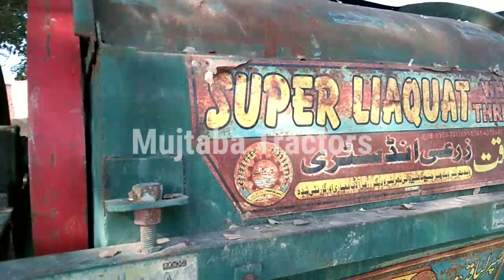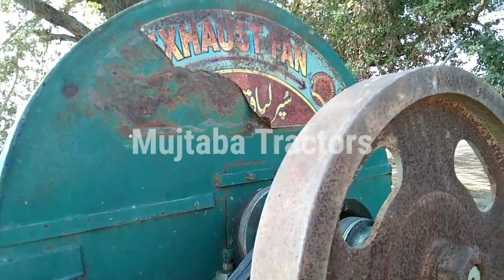Theresher For sale model 2014|Mujtaba Tractors|تھریشر برائے فروخت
Ghazi_Tractors_For_Sale 🚜Mf_385_Tractors for sale 🚜Mf_375_tractor_For sale🚜Mf_260_tractor for sale 🚜Mf_240 tractor for sale 🚜Mf_360 tractor for sale

 🌷Social link🌷